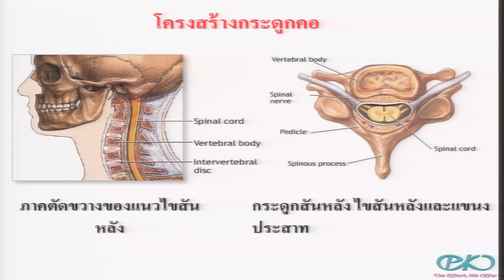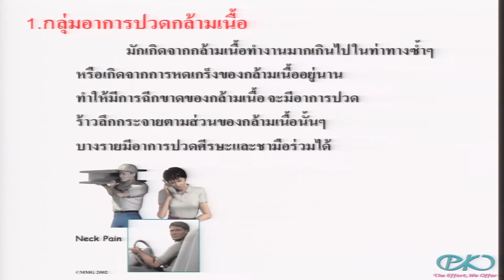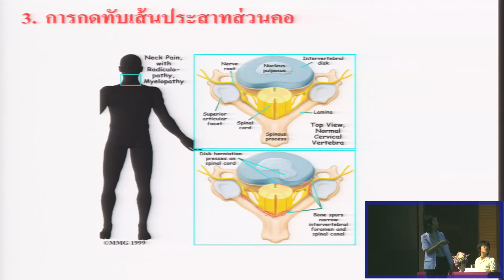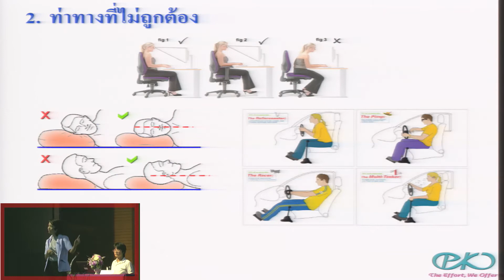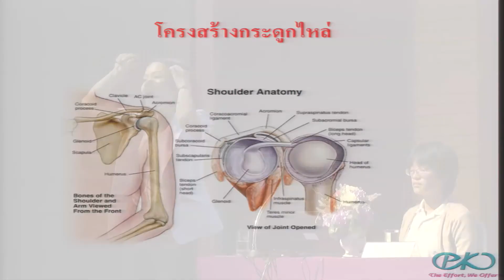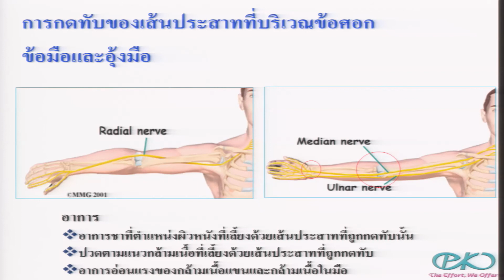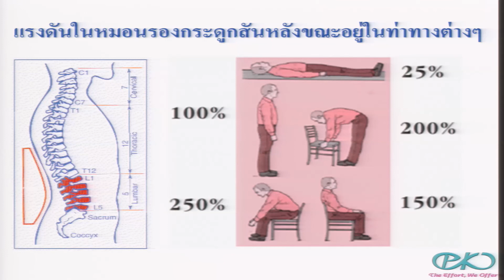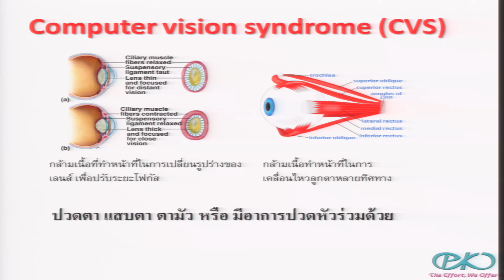อาการปวด เสี่ยง Office Syndrome ep3